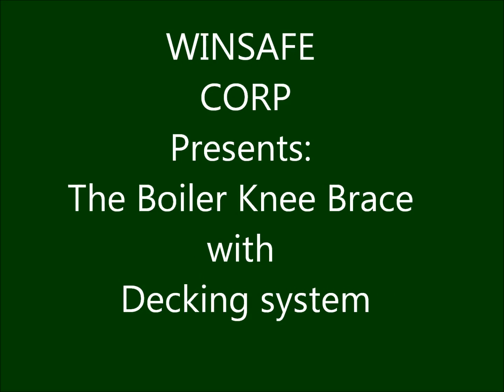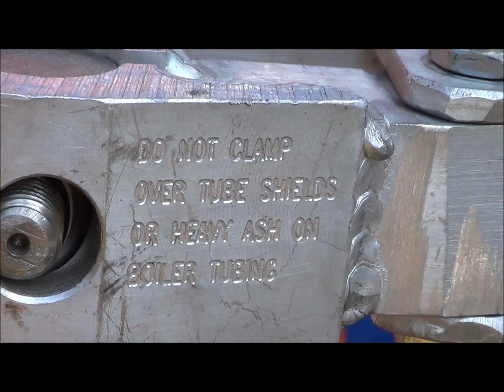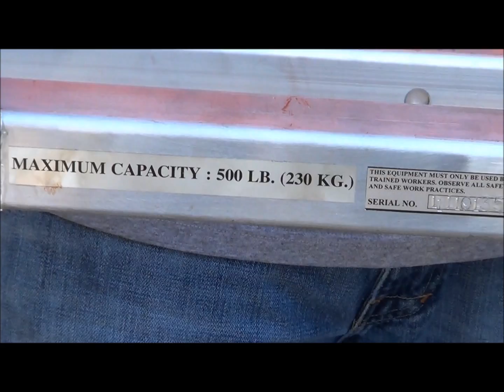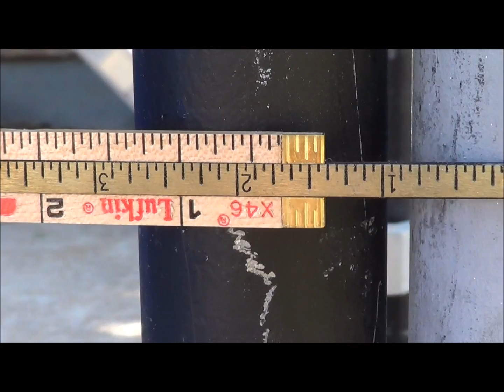WINSAFE Boiler Knee Brace & Decking System Demonstration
Demonstration of the assembly of WINSAFE's knee brace & decking system, as would be used during maintenance of the upper furnace area of a coal-fired power plant boiler. The decking system provides a 50 psf rating, with a minimum safety factor of 4. The modular system installs quickly and easily without the use of tools and can be used to create many different work platform configurations.

WINSAFE designs, engineers and manufactures a variety of access systems for the power industry, as well as commercial and industrial applications.